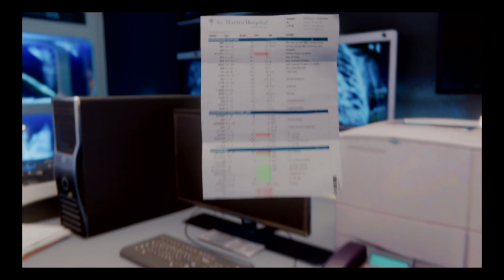Marvel's Spider-Man_20191225043226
SPIDER-MAN